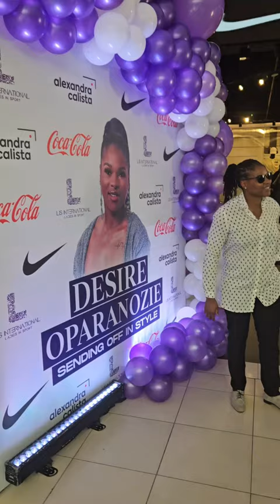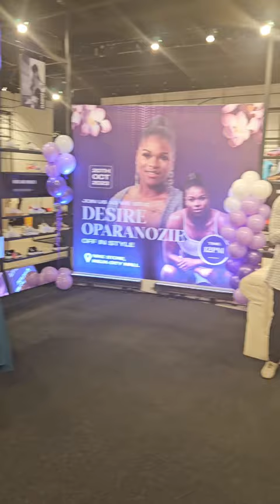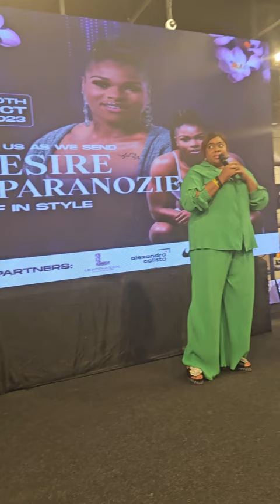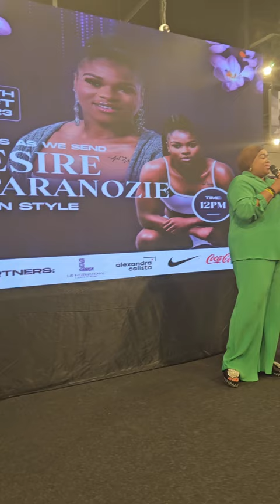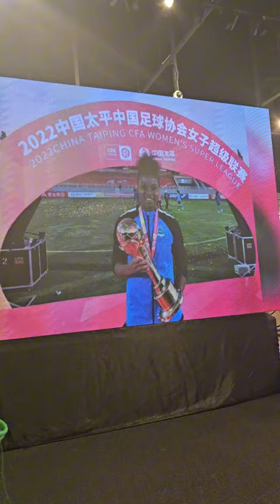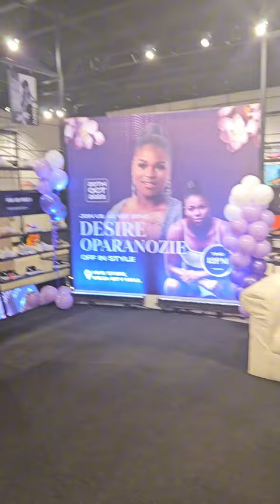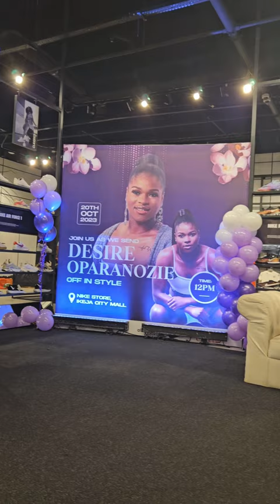Unfiltered parts and bits of my farewell put together by Ladies In Sports (LIS) International.